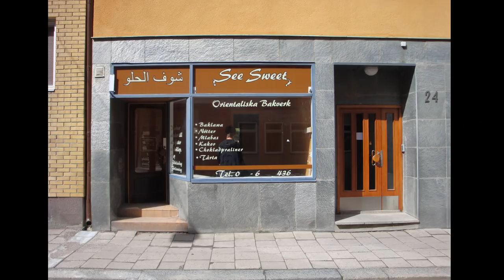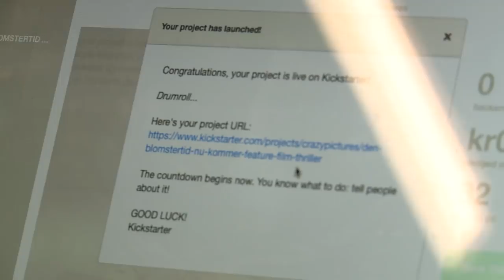Den blomstertid nu kommer | "Resan" - Behind the scenes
Se hur det gick till när Crazy Pictures gjorde långfilmen "Den blomstertid nu kommer". Filmen finns nu att se på bio över hela Sverige. Boka dina biljetter på sf.se